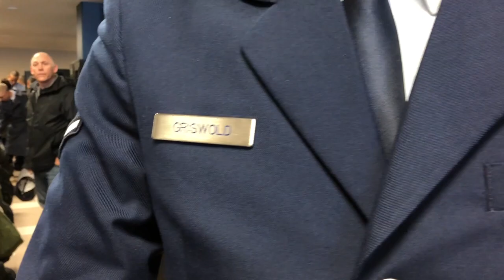Air Force BMT Graduation Experience | Military Girlfriend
xx
Xalli